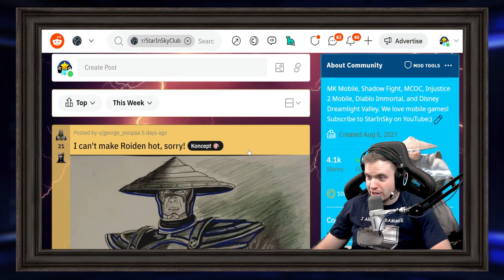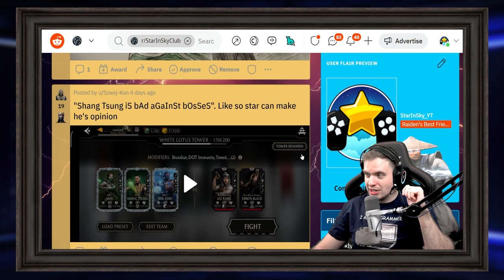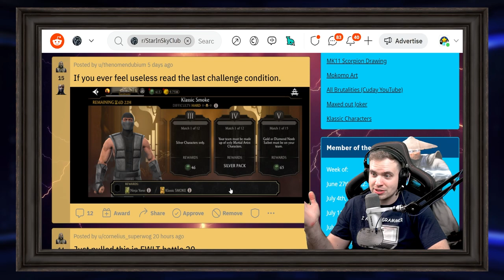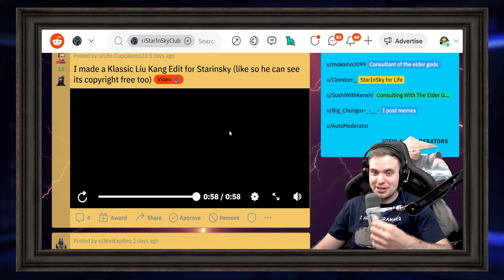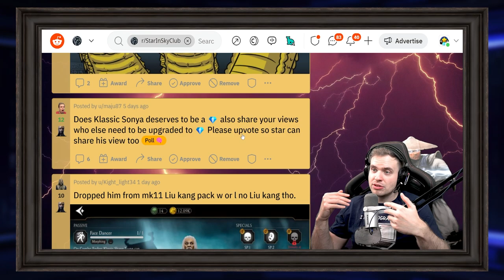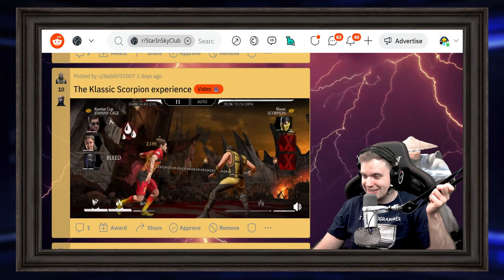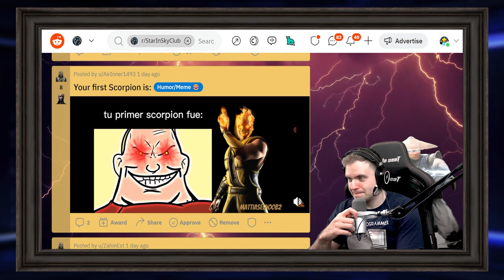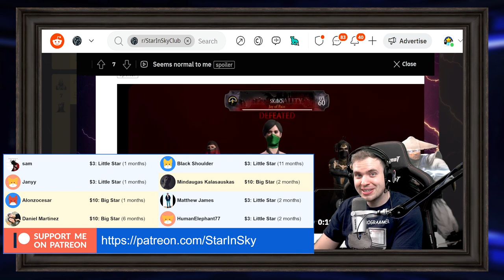Klassic Liu Kang Tribute. LONG LIVE THE KING OF MK MOBILE!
Epic Klassic Liu Kang Edit that proves that Klassic Liu Kang is the best character in Mortal Kombat Mobile. MKX Mobile reddit review episode #62.

Open packs, suggest teams, win MK Mobile tournaments code for 500 coins is 'reddit62'.